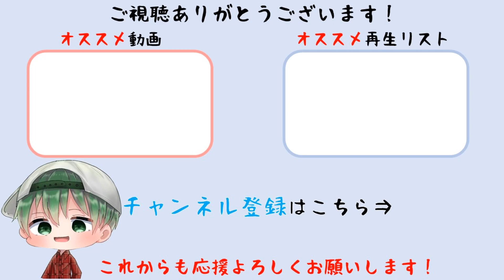【Rise of the Ronin】浪人ミッション「悪童猛りて」山岡鉄舟、中沢琴との因縁成立 難易度「宵闇」 Zversion※ネタバレあり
浪人ミッション「悪童猛りて」をプレイしています。山岡鉄舟、中沢琴との因縁成立。難易度「宵闇」。Zversionでプレイしています。

プラットフォーム:PS5
発売日:2024/3/22
メーカー:ソニー・インタラクティブエンタテインメント
ジャンル:アクション, アドベンチャー
音声:日本語, 英語
表示言語:日本語, 英語